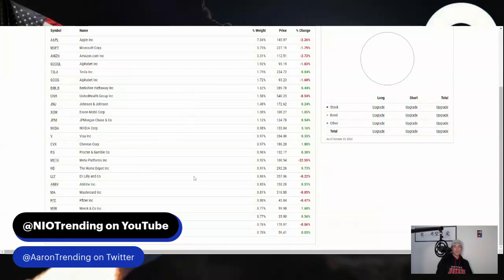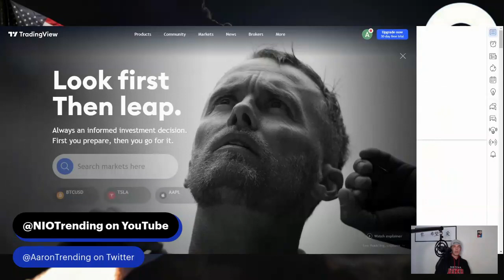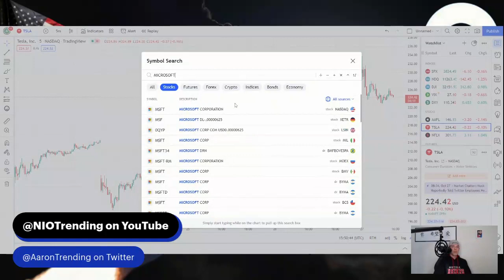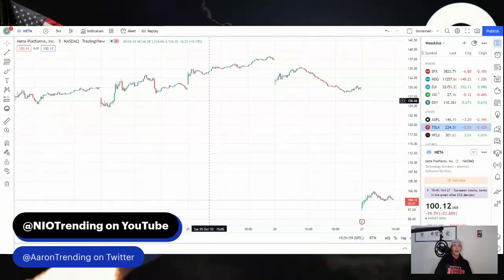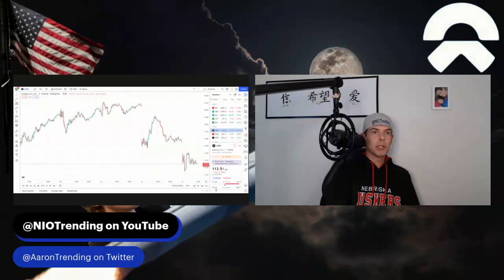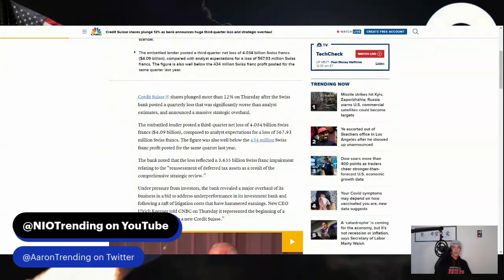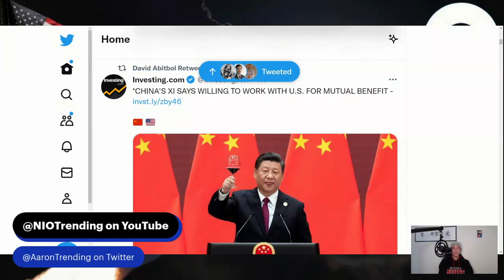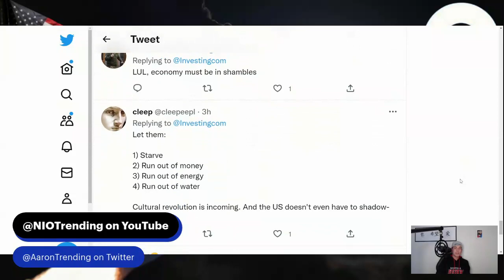Google, Tesla, Apple, NIO, SPY, Market, etc...10/27/2022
I'm not an attorney or a financial advisor.  I enjoy research and basketball!

Timestamps:
00:00  Exclusive!  NIO, SPY, Market, 10/27/2022
03:53  SPY YTD
05:20  TSLA drop (5 day chart)
05:50  MSFT drop (5 day chart)
06:08  GOOG drop (5 day chart)
06:35  META FB drop (5 day chart)
07:25  AAPL
08:00  AMZN
09:00  Narrative; Credit Suisse
09:30  Save Billy reference
09:55  AMC Biggums (CS, Deutsche, UBS)
10:27  Banks
11:40  NIO Selloff from Overleveraged Banks/Firms?
12:33  NIO Retail Investors
13:45  Institutional Investors Selling NIO
14:35  Banks Overleverage
15:33  China; Negative News Narrative Example
17:50  FUD Sells
19:35  NIO Retail Bullish
20:30  SPY, Chinese, Fed, Political Pump for stock market from Mid-terms?